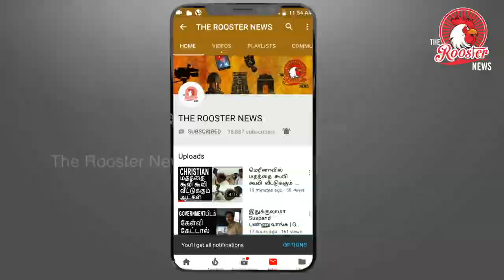Rajasthan रावंथा साज़ का जादूगर | Raavan Hatha Rajasthani Folk Instrument | The Rooster News